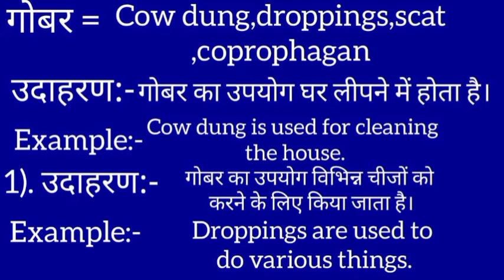गोबर का इंग्लिश मतलब || gobar ka english meaning || cow dung meaning in hindi || word meaning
Gobar meaning in english
गोबर का मतलब क्या होता है
Hindi to English
Word meaning
Gobar ka arth